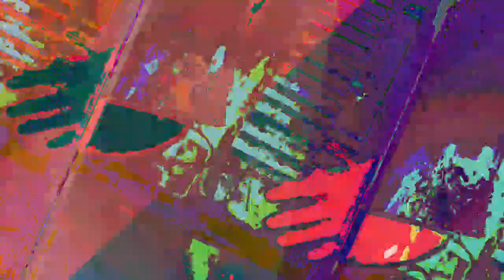[EPILEPSY WARNING] Movie 23 07 17 22h45m06s